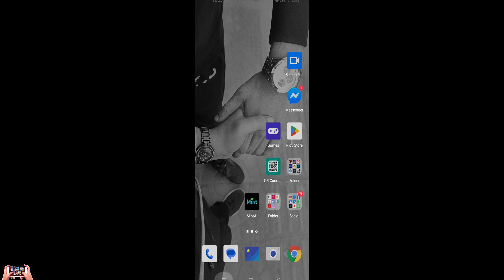Free Fire: The Chaos | Mobile Game Part 7 (V Badge Gameplay)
▬▬▬ Game Description ▬▬▬
Say hi to the revamped Guild system! Play matches with guildmates and earn Activity Points that can level up your guild and unlock awesome goodies at the Exchange Store. Participate in Guild Wars to put your teamwork to the test on a Battle Royale fighting pit and get bonus rank points!

GAME TAG:
free fire,
free fire gameplay mobile,
free fire gameplay video,
free fire gameplay pc,
free fire gameplay android

Device   : PC  (BlueStacks)

Processor : AMD Ryzen 5 3600 6-Core Processor

Video Card : NVIDIA GeForce GTX 1650

Operating System: Windows 10